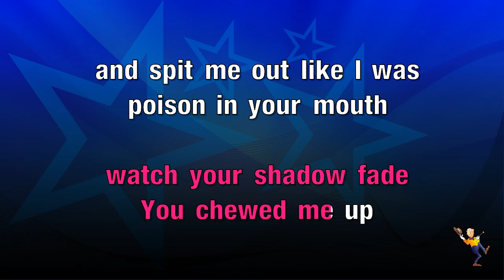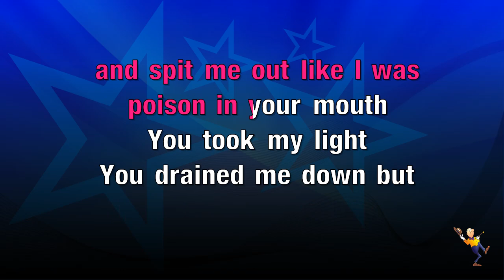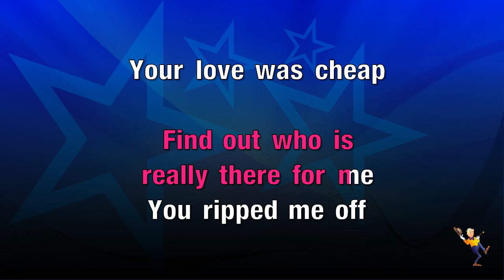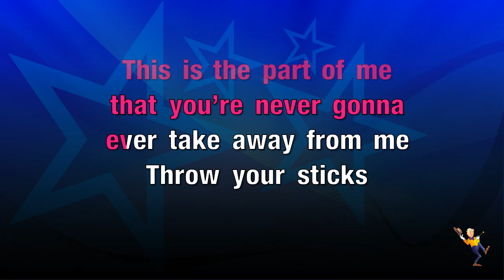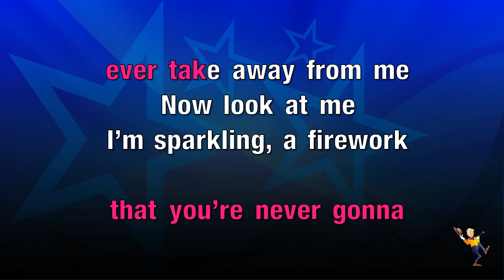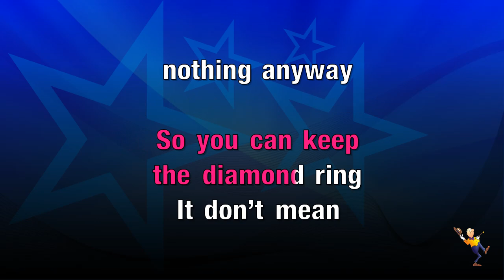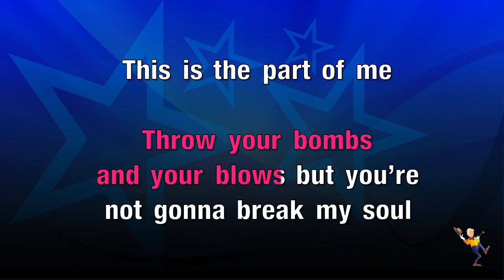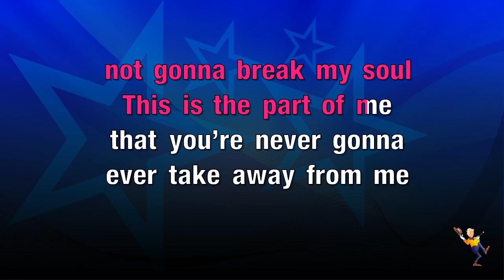Part Of Me - Katy Perry (KARAOKE)